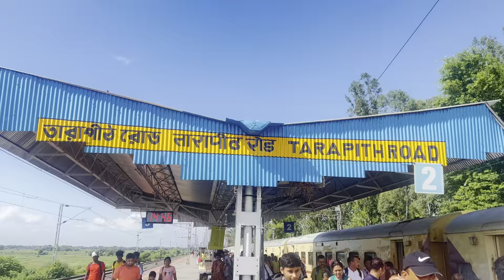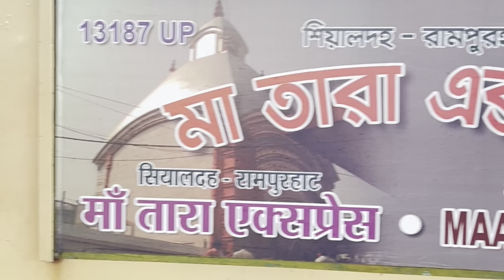Cheap and Best Tarapith Tour Maa Tara Express Train Journey Sealdah to Tarapith Howrah to Tarapith￼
Cheap and best resort in Digha Ownland Hotel and Resort Old Digha 1200 per head resort near Kolkata

Luxury hotel in New Digha | Sea facing hotel in Digha budget hotel near sea beach with swimming pool

Howrah to Digha Train Journey Tamralipta Express

তোমাদের ভালবাসা চাই 🥰

পাশে থেকো ✌️❤️

•guha. 39

/debjitquhaforev...

digha dighaseabeach trainjourney dighatrainjourny tamraliptoexpress bengalivlog tarapith tarapithmandir tarapithtour tarapithhotel tarapithvlog tarapithtemple maataraexpress maatara trainjourney sealdha t#sealdhatotarapith